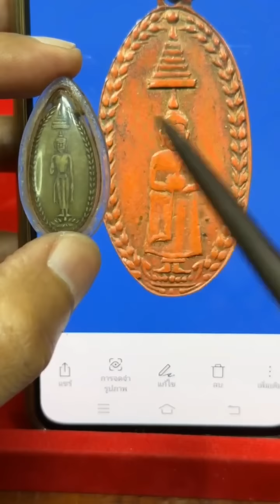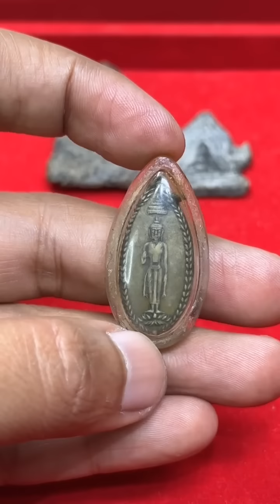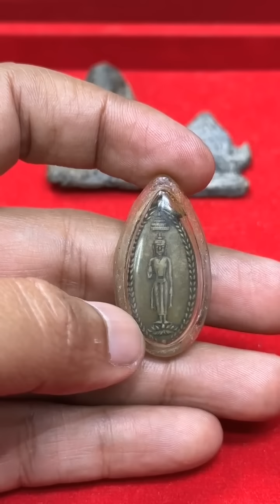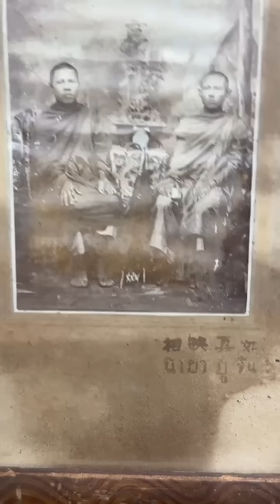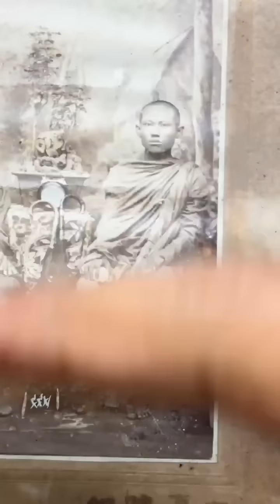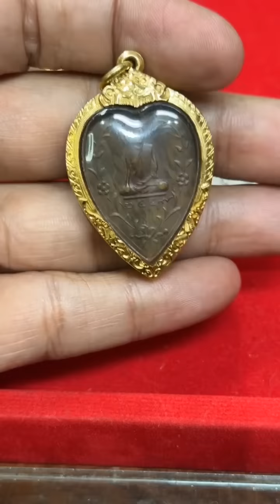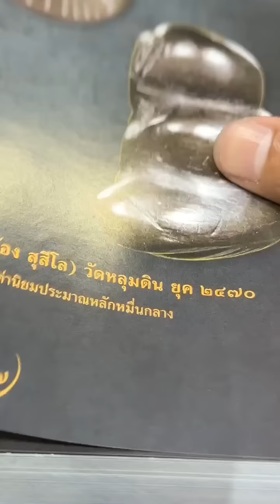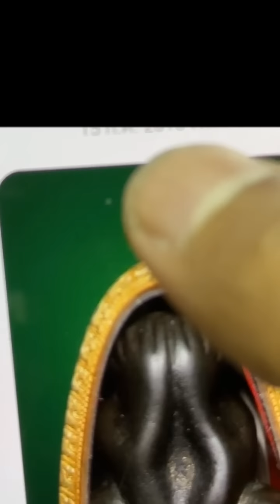องค์นี้ผ่านมา5ปีผมยังจำไม่ลืม! ปิดตาหลวงพ่อปล้องเนื้อเมฆสิทธิ์/ลพ.อินทร์/ลพ.ทา/เหรียญวัดปากสมุทร